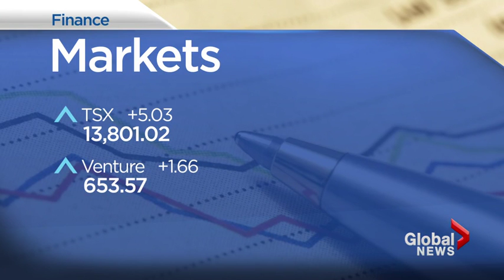Eating For Energy: Questions and Answers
Tues., Apr 26, 2016 - Registered Dietitian Diana Steele answers questions from Global News viewers about diverticulitis diets, thyroid health and cranberries